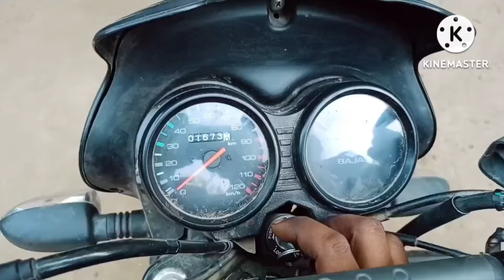Bajaj ct 110 handicapped revers gear vehicle ... बजाज विकलांग रिवर्स गियर वाहन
Address. Uttar pardesh bareilly opp.. Gurga nagar mod ke paas